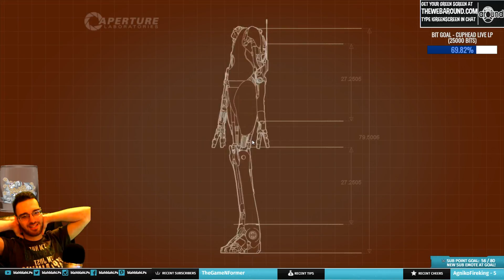Portal 2 Co-op: Part 7 - I Did the Thing!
👕: https://